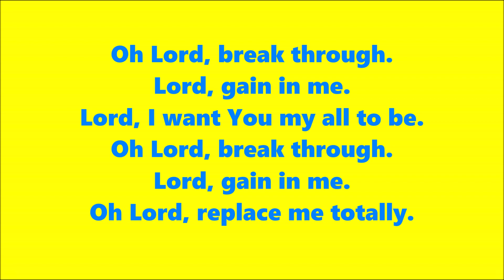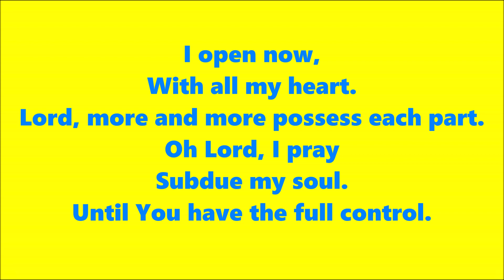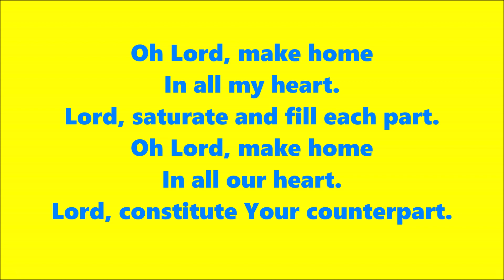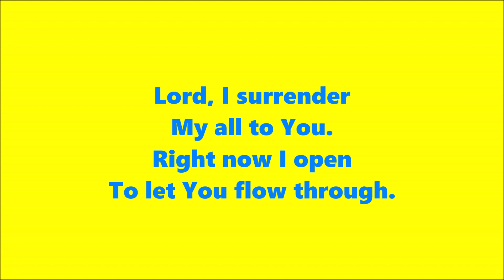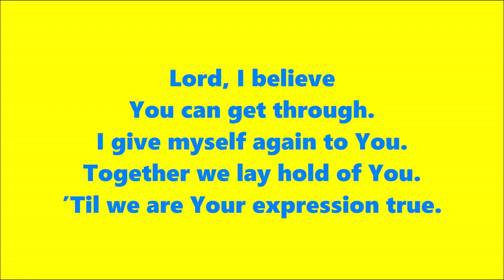Oh Lord, Break Through – New Song 1063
Category: Longings
Subcategory: For Expression of Christ
Lyrics: J. J.

LYRICS:

1
Oh Lord, break through.
Lord, gain in me.
Lord, I want You my all to be.
Oh Lord, replace me totally.

Lord, I surrender
My all to You.
Right now I open
To let You flow through.
2
I open now,
With all my heart.
Lord, more and more possess each part.
Oh Lord, I pray
Subdue my soul.
Until You have the full control.
3
Oh Lord, make home
In all my heart.
Lord, saturate and fill each part.
In all our heart.
Lord, constitute Your counterpart.
4
Lord, I believe
You can get through.
I give myself again to You.
Together we lay hold of You.
’Til we are Your expression true.

Lord, we would apprehend with all the saints:
Your height and Your depth,
Your breadth and length.
And as we know Your love,
You will express Yourself through all of us
As Your fullness.